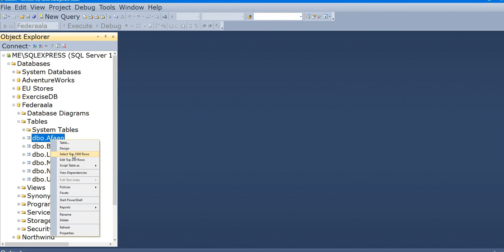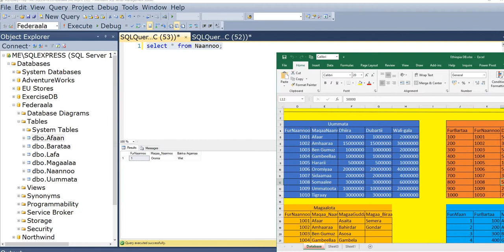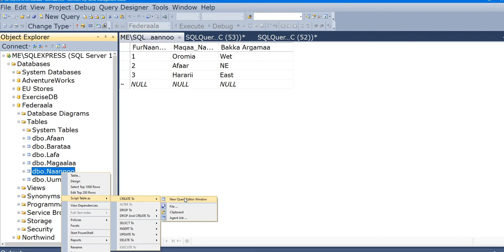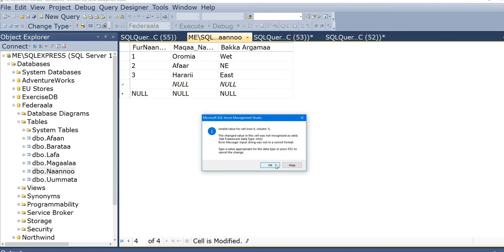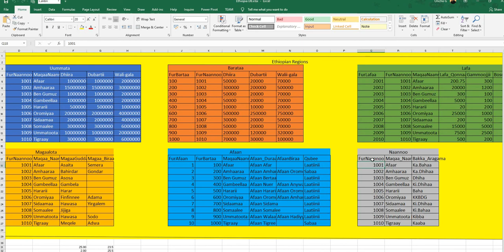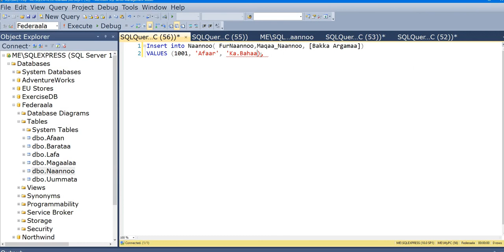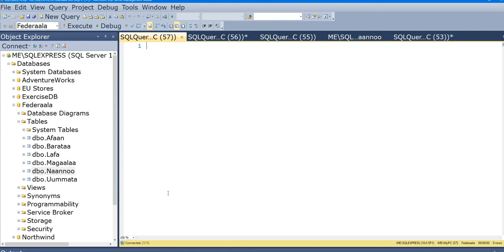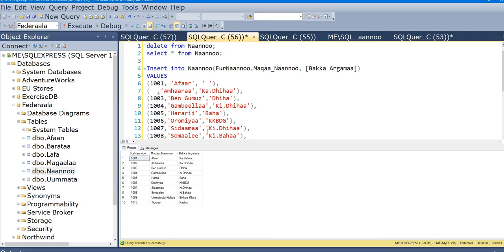SQL Afaan Orommoon-Kutaa 7- Daataa Gabateetti Galchuu wmv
SQL in Oromo Langauge- Part 7-Inserting values into a table